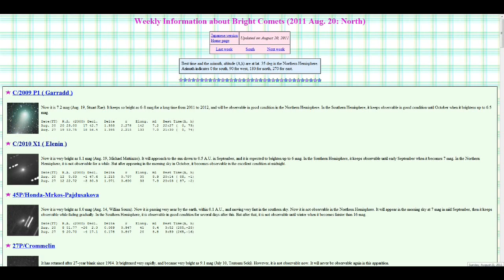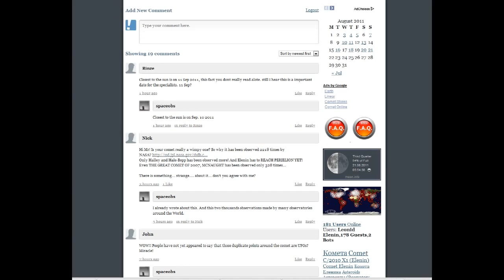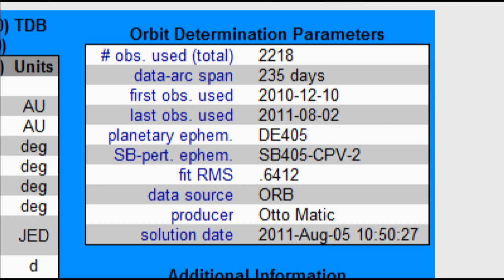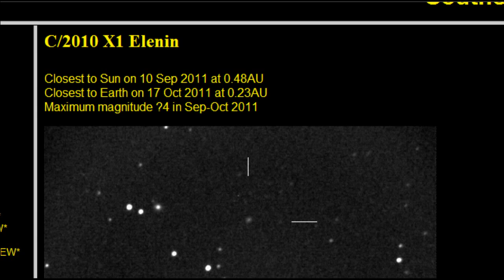Amateur Astronomy Pictures of Elenin - August 19, 2011 (100,000 + miles "linear" size?)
I almost included another portion to the video about Comet NEAT - but scrapped it at the last minute. Anybody know about the Comet Neat STEREO/SOHO conspiracy, circa 2003?
"My estimate the size of the comet Elenin coma was confirmed by visual observations of an experienced Australian amateur astronomer Michael Mattiazzo. August 19, he estimated the angular size of the coma as 4 arc minutes, which equal to  213,500 km in the linear size. The image of the comet, taken by Michael, on August 19 as you can see on the left and on own author's site.

I remind, that in the next few days,  we have chances to see the comet C/2010 X1 (Elenin) in the coronagraph COR2 field of view, which mounted on the STEREO spacecrafts."

The site I was on in the opening scene is
"Weekly Information about Bright Comets":

NASA STEREO's Elenin image updates. etc (but they are slow about it - last update was the 6th - 12th of Aug. meow):
If you can make it to my radio interview on Thursday (10 pm est) would be great ^0^ i'll prolly be a nervous kee so meowww